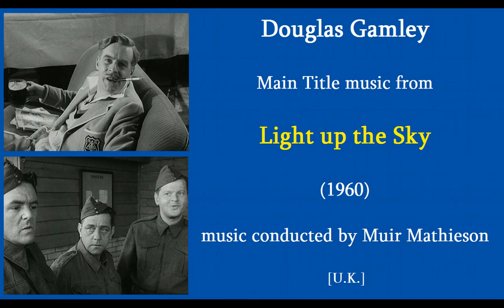Douglas Gamley: Light up the Sky (1960)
Douglas Gamley: Main Title music from Light up the Sky (1960). Music conducted by Muir Mathieson. [U.K.]